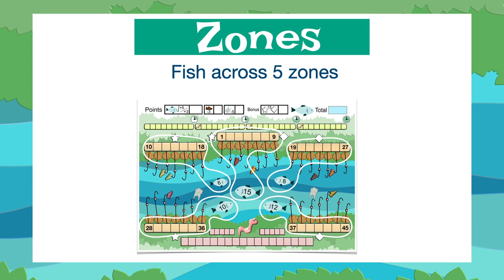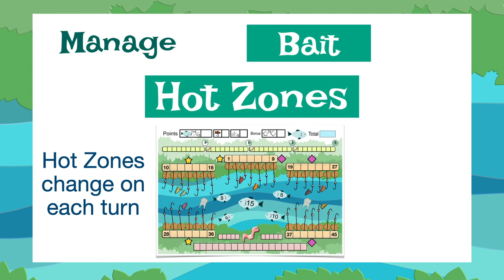The Golden Trout Trailer HD 1080p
An introduction to this fun roll and write game.

The biggest day in the fishing calendar has arrived. Participants from all over the quaint and somewhat quirky English village of Upper Wallingham have arrived to compete for the ‘Golden Trout’ – a trophy only the best can win.

Choose the best fishing locations along 5 stretches of the river, load up your bait and fish like you’ve never fished before.

A colourful roll and write, number placement and fish drawing game. Game Play comes in two modes - Beginner and Pro Fishers with low ink and colour game sheets.

Before the tournament begins, each fisher (player) rolls 1 or 2 dice to see what type of zone their middle stretch of the river will become for the duration of the game. This alters fishing strategies for individual players for varied game play.

Game Play:

Roll 2 dice (2 six-sided die) and use the numbers to decided where to enter them (fish) on each turn. There are 5 zones along the river to choose from, with 25 fishing spots. The catch (pun intended) is that number entry must be in order with no repeats.

Fishers may alternatively use their turn to buy worm bait or upgrade equipment. Fishers will need to manage worm bait carefully - this is used to alter dice numbers and is essential for tricky fishing spots. You only get a certain number of turns before the tournament is over so make every one count.

Scoring:

Players complete zones to start scoring points and increase their points by fishing twice in the same spot and drawing fish. Completing certain zone combinations will get you bonus points. Pro Fishers have more ways to score and play.

Pro fisher mode:

Pros may use 'hot zones' that change on each turn.

Fishing in hot zones catches high scoring or multiple fish - but avoid river rubbish or points will be deducted!

Pro fishers will need to balance buying and using bait, upgrading fishing weights and utilising hot zones productively to get the high scores.